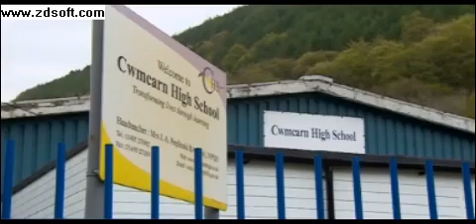Cwmcarn High School 'murder plot' teens excluded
Two schoolgirls at the centre of an alleged murder plot against a teacher have been permanently excluded.

It is understood maths teacher Alison Cray was the target of the alleged plot at Cwmcarn High School, Caerphilly county.

Gwent Police said the teenagers, aged 14 and 15, were arrested at the School on Thursday on suspicion of conspiracy to commit murder, following concerns about their behaviour.

Both girls have been released on bail pending further inquiries.